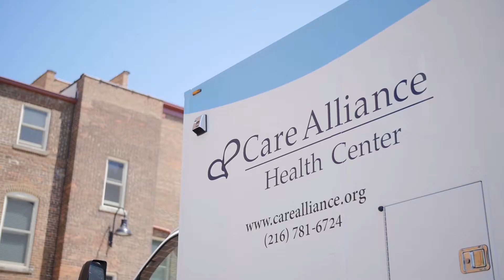Health and Housing: How a Mobile Clinic Is Serving Cleveland, Ohio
In Cleveland, the Housing First Initiative began in 2002 to provide permanent supportive housing to chronically homeless residents. As these residents moved into housing, Housing First noticed that these Ohioans struggled with complex medical conditions and faced significant barriers in accessing health care. And in 2015, Housing First finally developed a solution to this health care crisis.